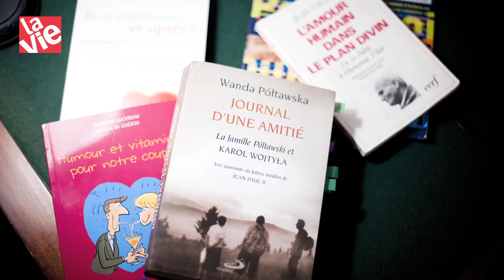Ce que je crois - Bénédicte Lucereau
Passionnée du couple, Bénédicte Lucereau a ouvert un cabinet de conseil conjugal et familial. Depuis dix ans, elle y libère la parole et les blessures, en s'ancrant dans la pensée de l'Église sur le mariage et la famille. Pour La Vie, elle livre le sens de sa foi.